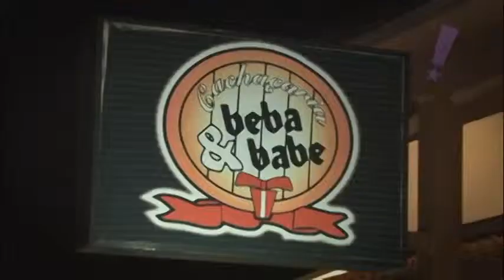Programa Tudo Up! 150 Bloco 04